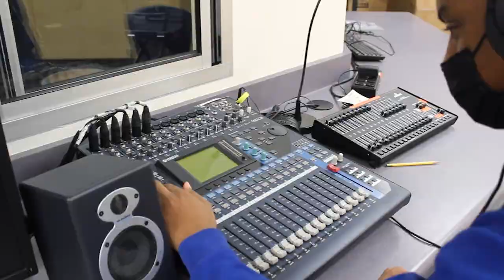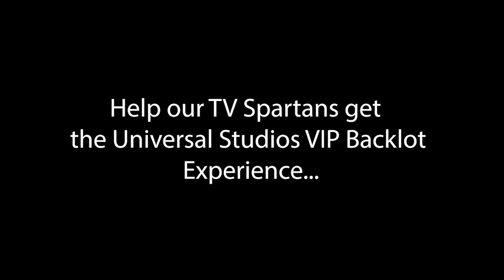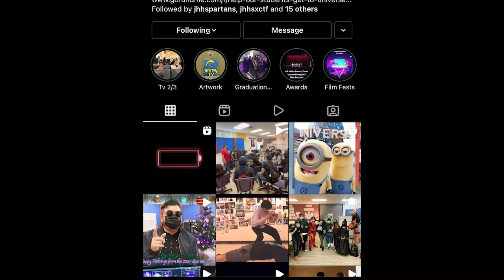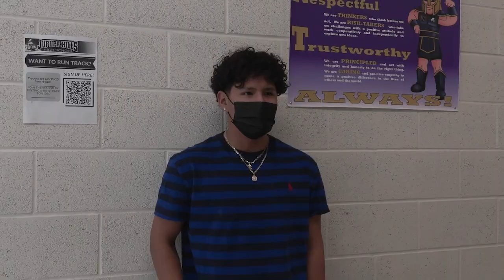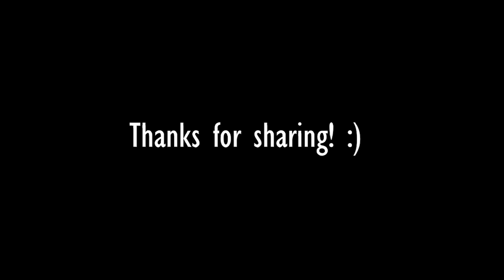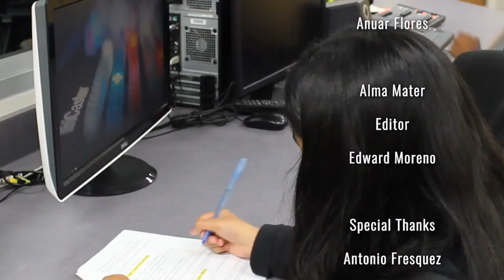Spartan TV - Season 7 - Episode 3